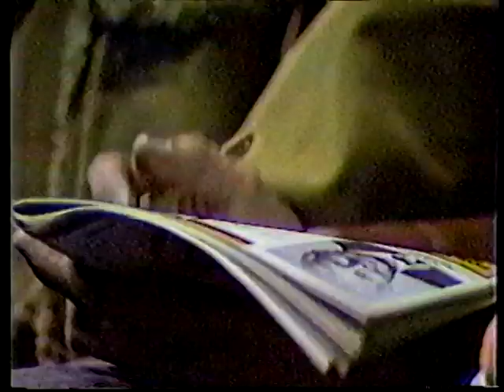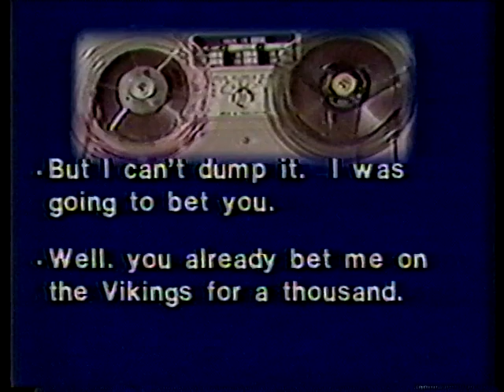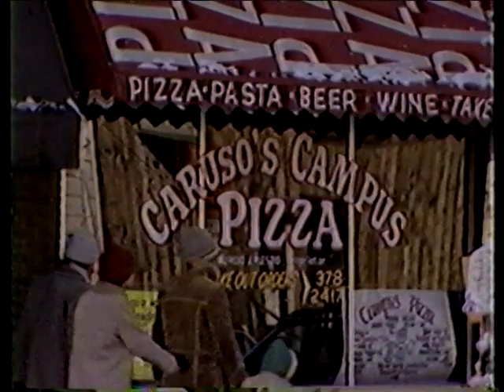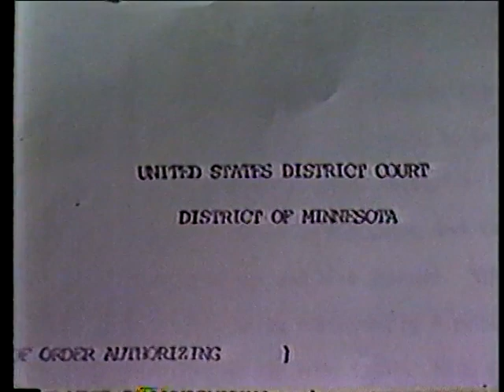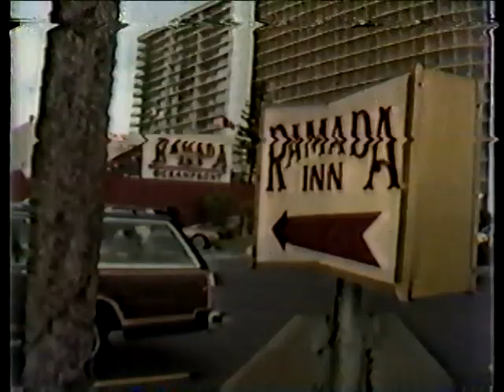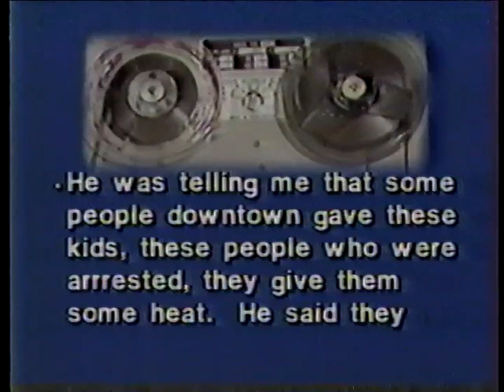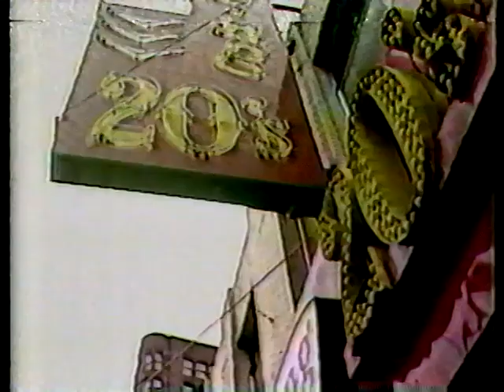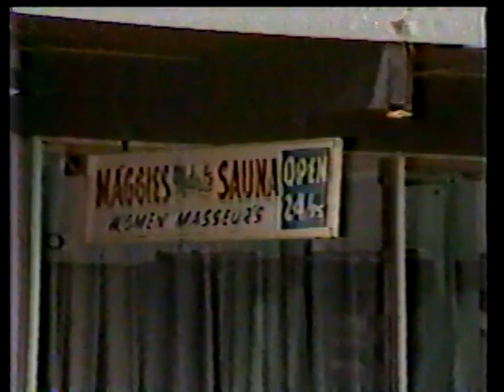The Capra Files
A 1981 WCCO-TV I-Team report about illegal gambling in the Twin Cities, featuring Jack Capra, Buddy Wolk, Anthony "Runt" Petrangelo and Walt Dziedzic.